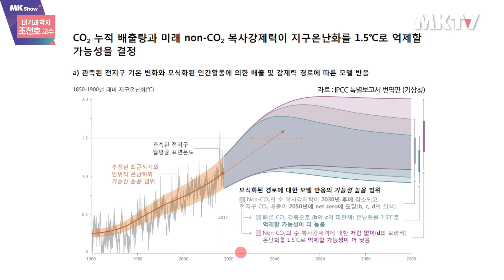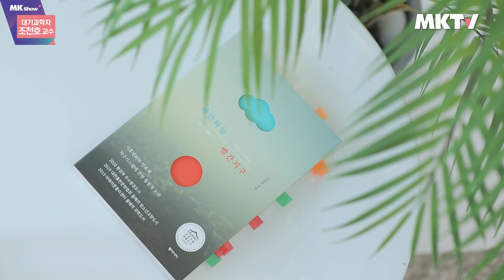🥵기록적인 지구온난화! 기후변화, 폭염주의보는 시작에 불과했다. 탄소중립으로 갈수 밖에 없는 이유 - 김미경의 MK쇼 '기후과학자 조천호 교수'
🌍지난 역대급! 기록적인 폭염주의보에
"우리나라 날씨 왜이래 ☀" 하고 놀라신 분들 많으시죠?

국립기상과학원장 이자 대기과학자 조천호 교수님은
이제 더이상 지구 환경에 대해 고민할 시간도 없다고 합니다😭

😯단순히 기후문제는 조금 덥고 🌡 춥고⛄의 문제가 아니기 때문인데요
기후변화로 인해 전쟁까지 일어날 수 밖에 없는 현실적인 문제!
지금부터라도 꼭 아셔야 하는,
우리에게 곧 닥칠 기후재앙의 징후들! 영상으로 꼭 확인해보세요🙏

🥵기록적인 지구온난화! 기후변화, 폭염주의보는 시작에 불과했다.
이제는 생존을 위해 가야할 탄소중립 - 김미경의 MK쇼 '기후과학자 조천호 교수'

🙌 나만의 꿈을 이루고 싶다면? MKYU 열정대학생되기

📚 나에게 꼭 필요한 공부를 찾고 싶다면?

👩‍🦱 미경 언니의 Real 일상생활 엿보기. 김미경의 인스타그램